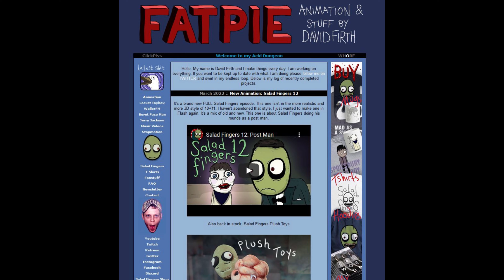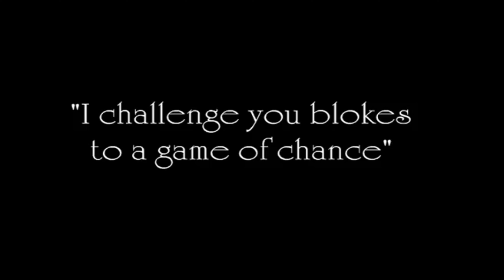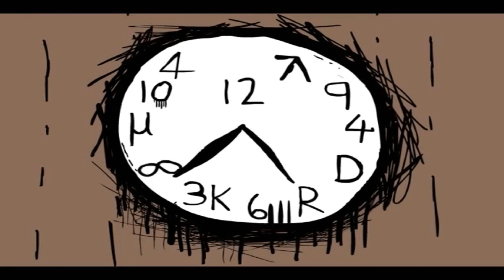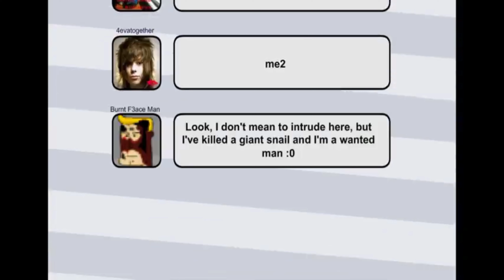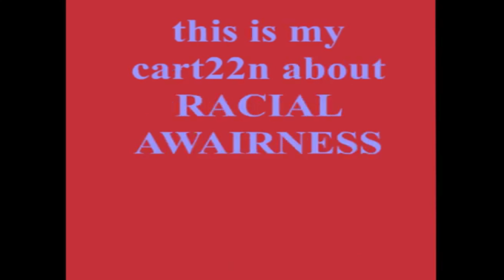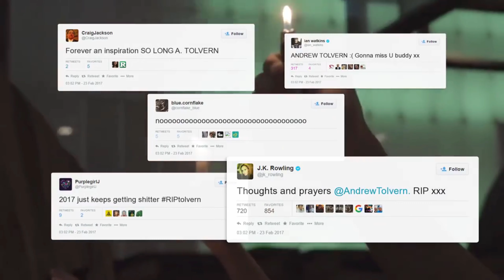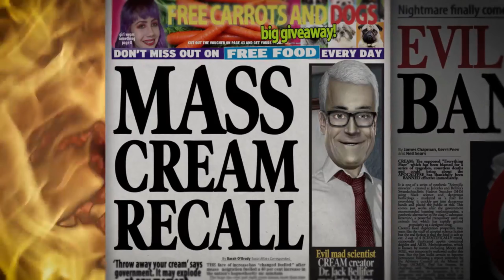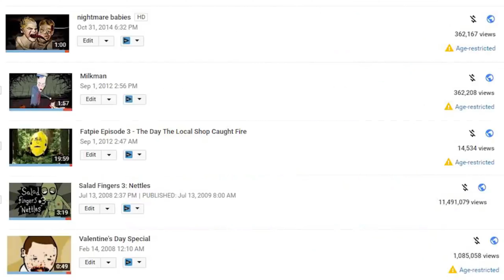The Weird Work of David Firth (That's Good Internet)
It's time to give David Firth his dues. I discuss almost everything the man has released to the general public. This is my Firth career compendium, minus a few things. But only a few.

Some videos I enjoy that I did not discuss in this video: Science, Practicing Pat, TV is Shit (used in the first clip), and his BBC music video parody